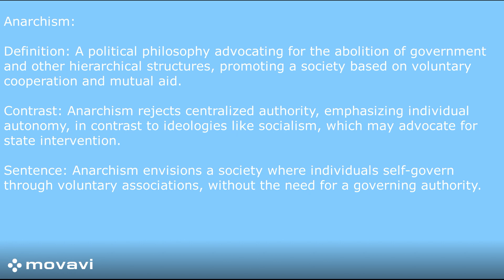Ideologies: Anarchism, Bakuninism, Syndicalism, Pacifism, Gandhism, Lawlessness, and Socialism